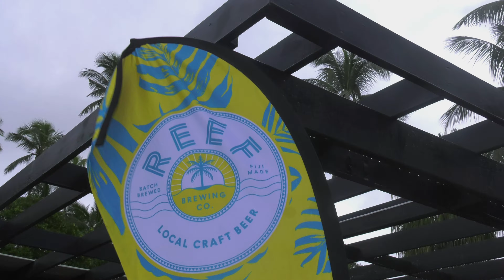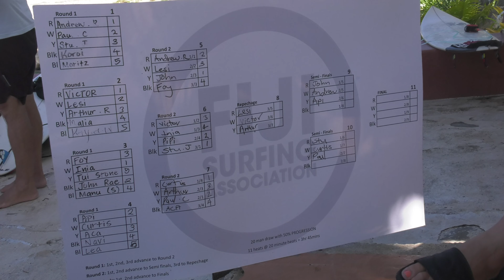Hideaway Classic 25 March 2023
Fiji Surfing Association - Fiji Hideaway Classic on Saturday 25th March 2023. Thanks to Reef Brewing Co [Victoria Wines], Fiji Hideaway Resort, Coral Coast Boardriders, and the officials for such a fun event with some great waves. As usual it was much better the day before but John John's wave was pretty sick along with some others. Congrats to Curtis Light!!!

Def didn't capture all the best waves - apologies to those who missed out. Lets have another event soon!